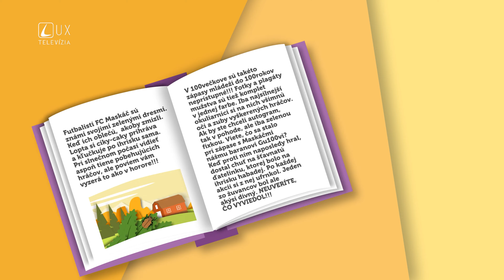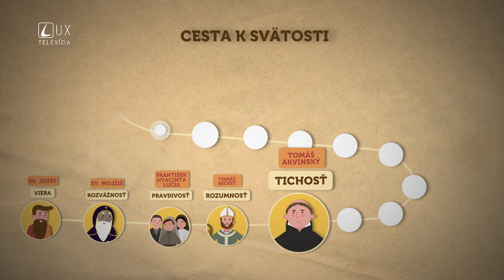Gu100 | Tichosť (24)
Čnosť tichosti nám v novej časte detskej relácie pomôže pochopiť sv. Tomáš Akvinský. Práve on dokázal v tichosti počúvať Boha, a to by sme sa mali naučiť aj my.